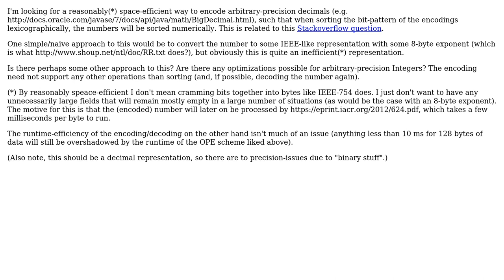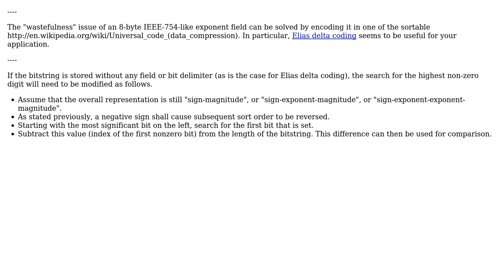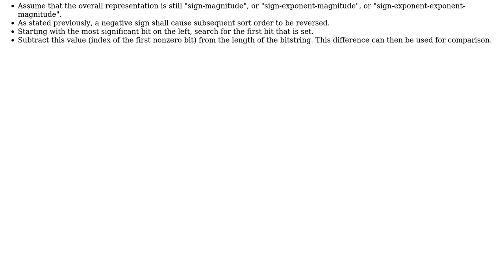Software Engineering: Trivially Sortable Encoding for Arbitrary-Precision Decimals (2 Solutions!!)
Software Engineering: Trivially Sortable Encoding for Arbitrary-Precision Decimals

With thanks & praise to God, and with thanks to the many people who have made this project possible! | Content (except music & images) licensed under CC BY-SA | Music | Images & others | With thanks to user rwong user Dexter user david.pfx and the Stack Exchange Network Trademarks are property of their respective owners. You are responsible for your own actions.